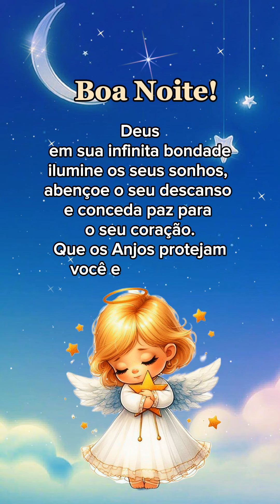Mensagem de boa noite